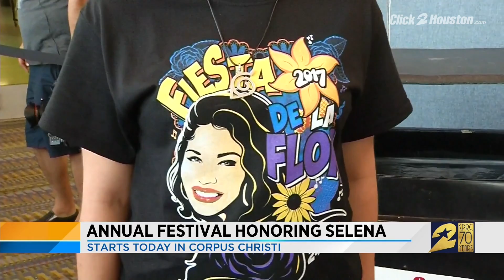5:30 a.m. news update for April 12, 2019